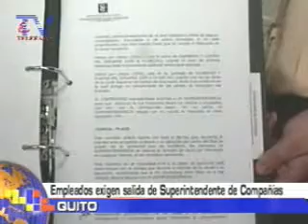Empleados exigen salida de Superintendente de Compañías